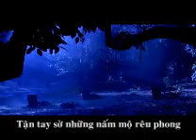[Demo 1] Trailer Poly After Dark